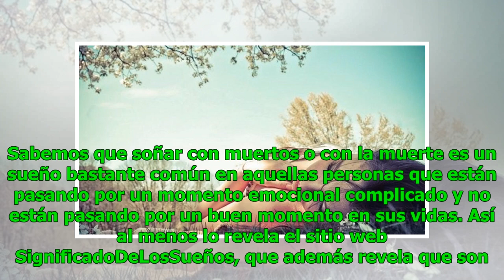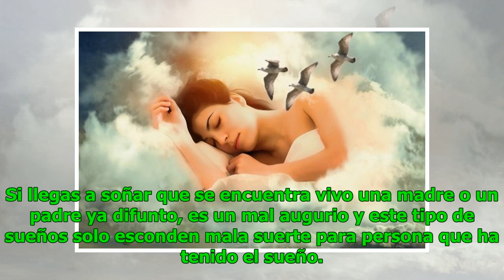¿Qué significa soñar con muerte?